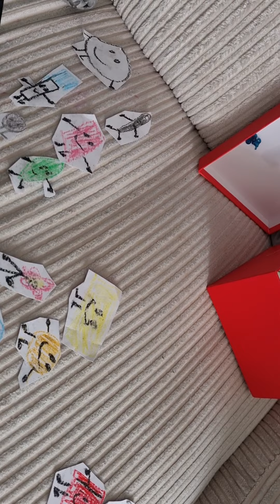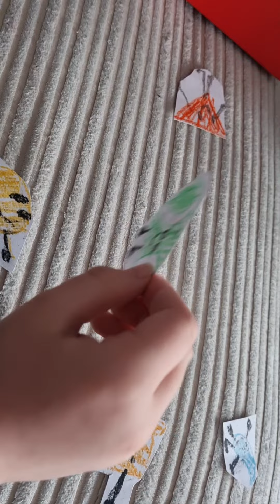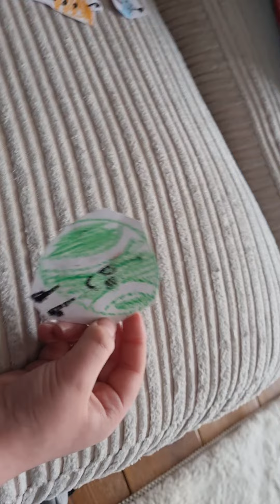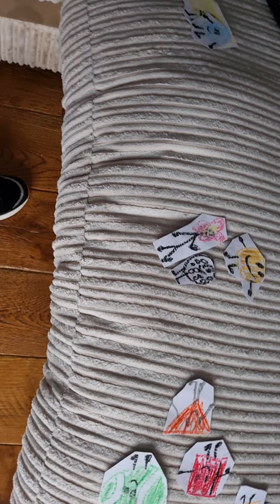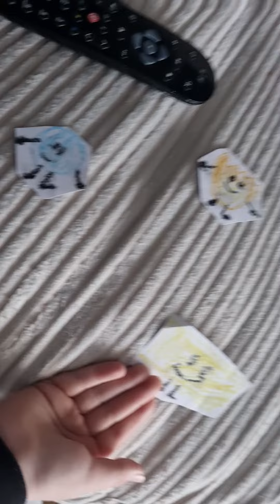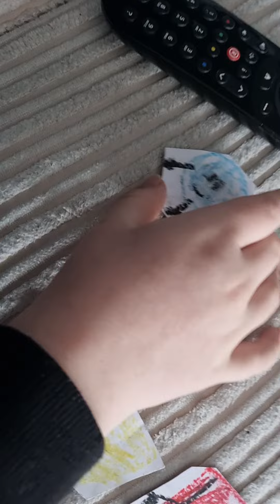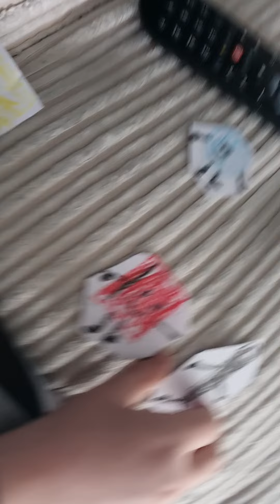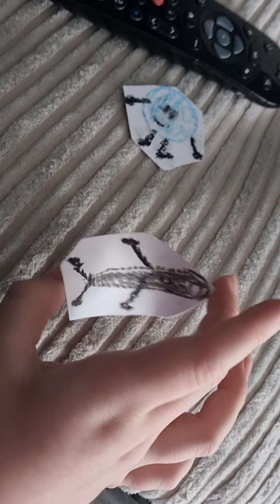bfdi mini 8 22222222